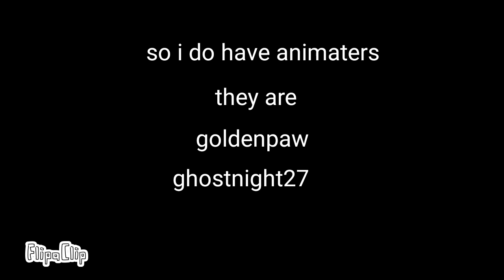so the scripts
heres some spots open
1 goldenpaw(doing animation
2 ghostnight27(doing backrounds and voiceing)
3 creestarrwolfgirl 1375 (doing voiceing and animation
4 8bitanimations(doing backrounds)
5 rainbow brownie(me)(doing most of animation and doing voiceing
6  swiftshadow(doing animation and voiceing)

ill be needing six animaters! and try to make it look nice you can add blood and fighting just no guts it might be a year intill this happens but i hope it comes out in 3 or 2 months there is more of the scripts ill post them later